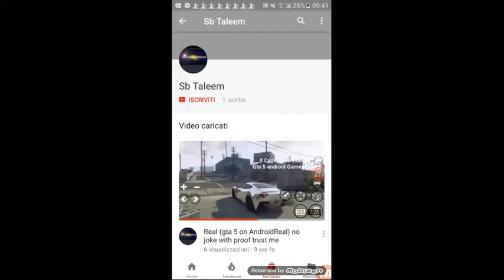Ludo star|| some tricks to get six and unlimited coins & gems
Ye pury video dekhe or phir muje comment kare k apko kesi laghi.